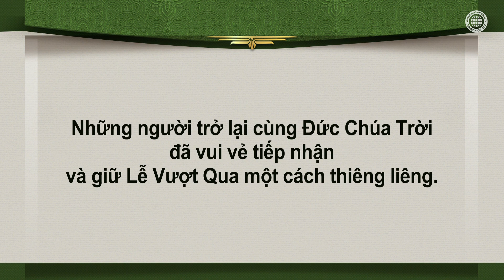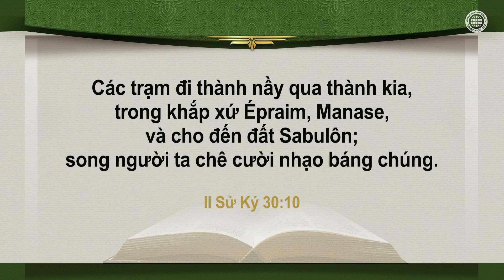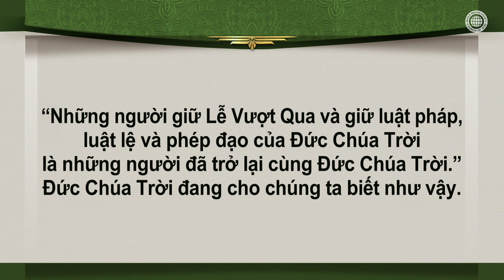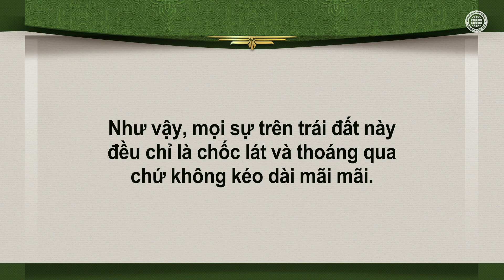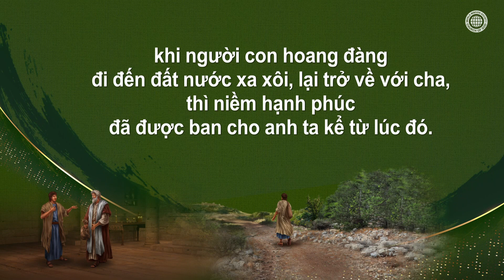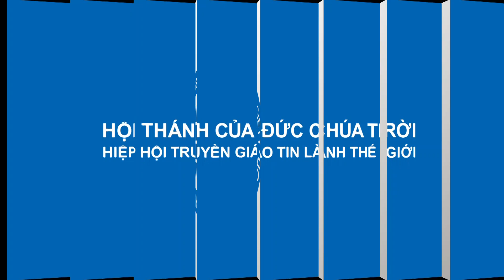Con đường trở lại cùng Đức Chúa Trời | An Xang Hồng, Đức Chúa Trời Mẹ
Giống như vua Êxêchia chỉ có thể trở lại cùng Đức Chúa Trời khi giữ Lễ Vượt Qua, nên việc giữ các mạng lệnh của Đức Chúa Trời là cách duy nhất để trở lại cùng Đức Chúa Trời. Ngày nay, nơi mà Đấng An Xang Hồng và Đức Chúa Trời Mẹ chỉ cho chúng ta con đường để trở lại cùng Đức Chúa Trời thông qua ngày Sabát của giao ước mới và Lễ Vượt Qua, chính là Hội Thánh của Đức Chúa Trời Hiệp Hội Truyền Giáo Tin Lành Thế Giới.